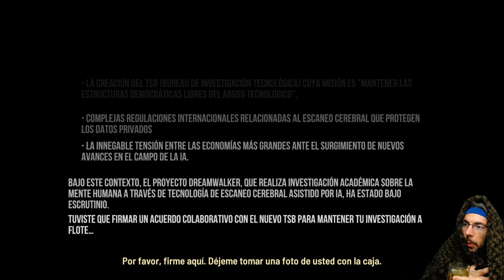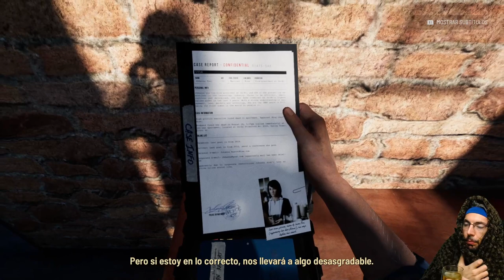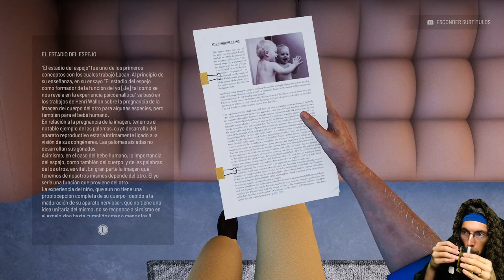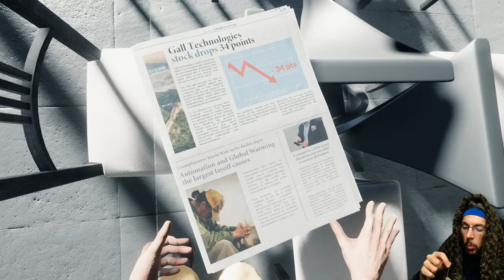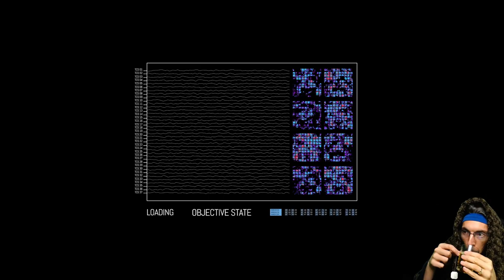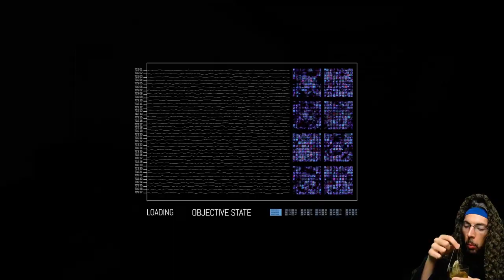¡ESTAMOS DENTRO DE SU MENTE! :) | THE SIGNIFIER #1 | Gameplay Español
¡Ayúdame para que sigamos entreteniéndonos juntos!

Disponible para Nintendo Switch, PlayStation 4, PS4, PC, Steam.

The Signifier es una aventura de misterio, tecnología y género negro con un gran componente narrativo. Explora el mundo real y adéntrate en el subconsciente de la víctima. Usa la tecnología para resolver puzles, desenmarañar capas de diálogo y averiguar la verdad. - Steam (Traducción hecha por mí)